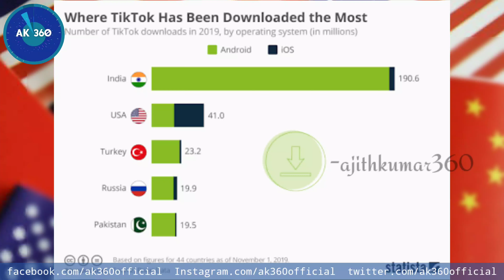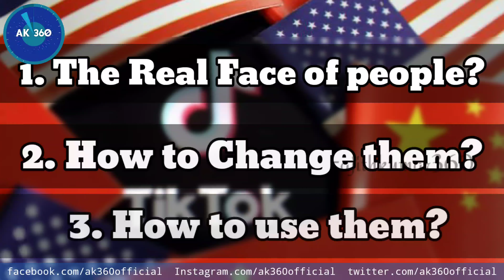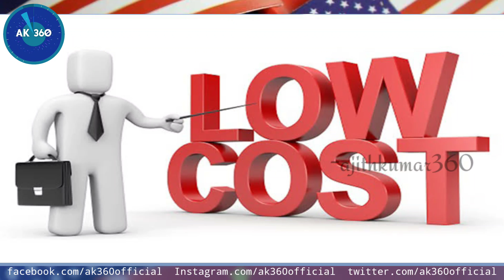America Bans Tik Tok?- How apps influence us?Tamil | AK360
In this video, We are discussing about America Bans Tik Tok or not, and Why apps are becoming very dangerous for our personal life?. This is a video that gives you more information and knowledge to know How Mobile apps influence us. Watch video till end..
Share your views in comment section.. Thank you guys..

. ..with love.. .
... .AK 360. .
AJITHKUMAR